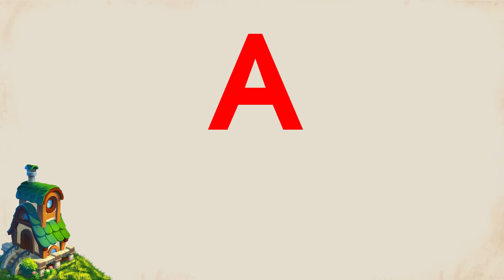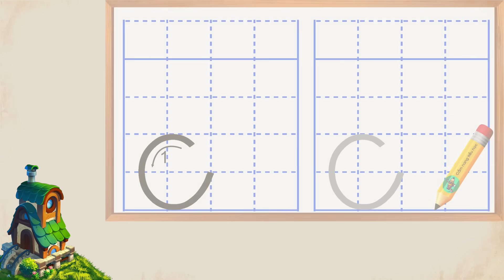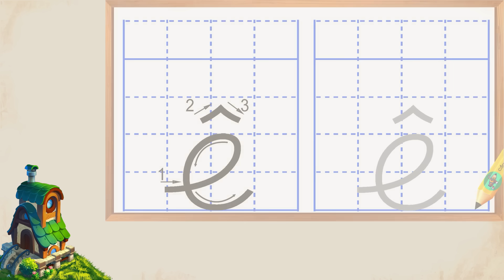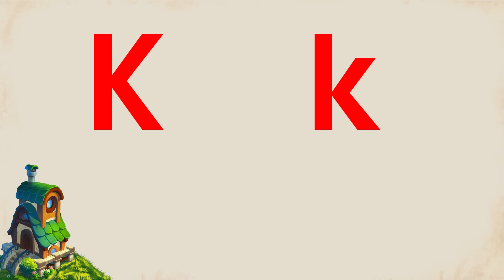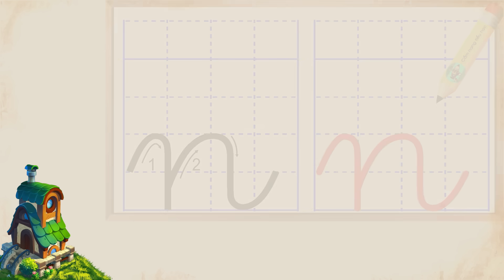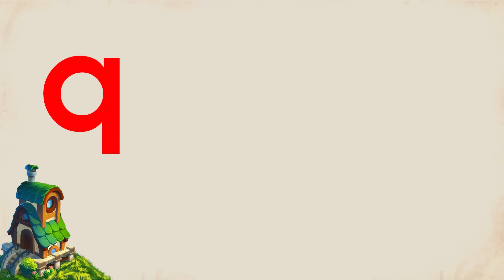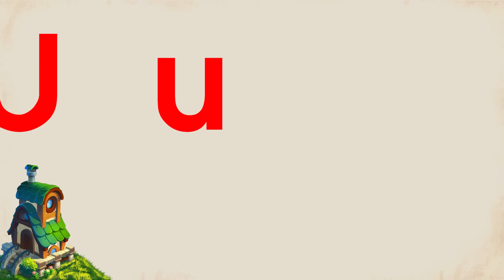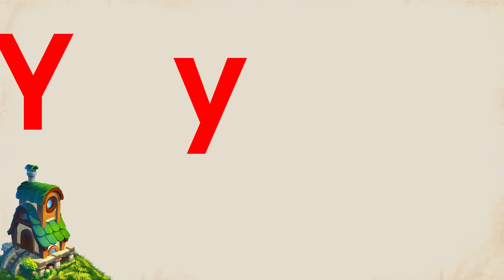Dạy bé bảng chữ cái tiếng việt | Bảng chữ cái tiếng việt mẫu giáo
- Bảng chữ cái tiếng việt.
- Bảng chữ cái tiếng việt mầm non.
- Bảng chữ cái
- 29 chữ cái tiếng việt
- Học bảng chữ cái tiếng việt.
- Học 29 chữ cái tiếng Việt.
- Dạy bé học chữ cái tiếng việt.
- Bé học chữ cái
- Dạy bé 29 chữ cái tiếng việt.
- Học chữ tiếng việt
- Học tiếng việt.
- Bé học bảng chữ cái tiếng việt.
- Bảng chữ cái tiếng việt mới nhất.
- Bảng chữ cái tiếng việt mới nhất 2022.